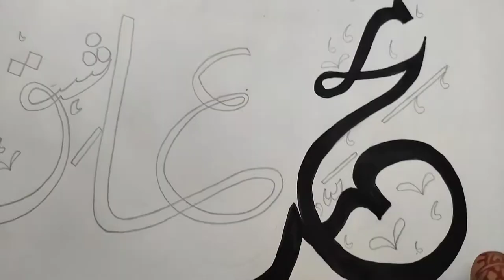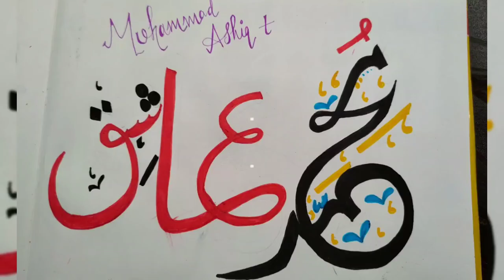Muhammad Ashiq Name Calligraphy||Arabic Calligraphy||English Handlettering|requested| #106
Assalamualaikum everyone ❤️❤️